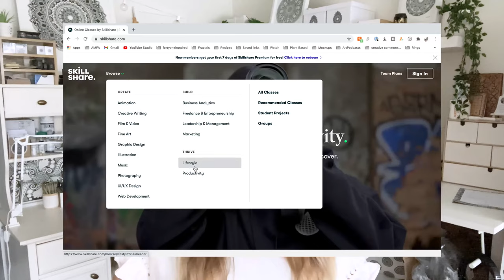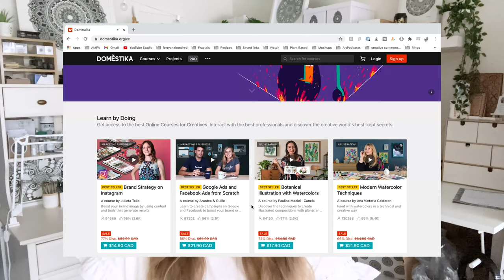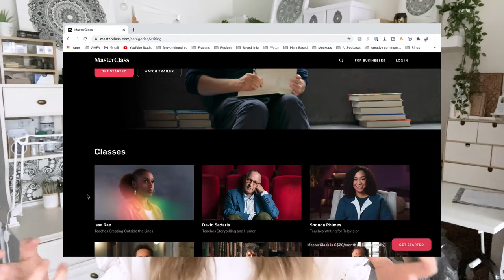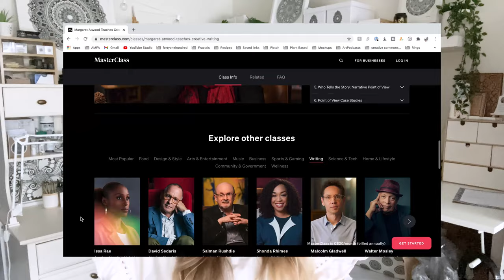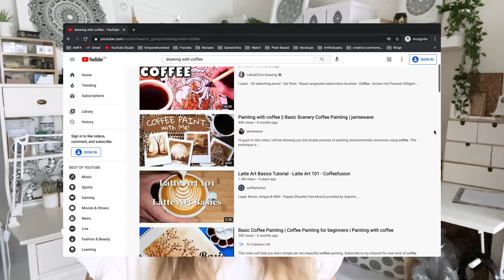SkillShare VS Domestika VS MasterClass VS YouTube - Rewiew & Comparison (artist point of view)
Reviewing online learning platforms; comparing the pros and cons between SkillShare, Domestika, MasterClass, and YouTube. Which platform has the best online classes?

As an artist, I've tried lots of different education platforms (and worked with quite a few of them too including these ones). Here are my thoughts & reviews on each platform, then ending with my favourite/s.

My experience/involvement/potential conflict of interest with these platforms:
- YouTube: I am an active weekly creator and earn ad revenue.
- SkillShare: I did influencer promotion of their platform for 3+ years.
- MasterClass: I bought their program for 1-year of access.
- Domestika: I recently created a course with them. I also continue to buy their other courses with my own money.

Amazon art supplies ✷

ARTIST BIO
"Lizzie Snow is a visual artist, working under her artist name 'fortyonehundred'. Inspired by fractals in nature, she creates contemporary explorations of the mandala and free-flowing artworks.

The mediums Lizzie engages in include original artworks, internationally commissioned murals, limited edition prints & collectables, and collaborations with select brands and artists worldwide.

Lizzie has a Master of Fine Arts degree, a Bachelor of Design degree and over 140,000 followers online. Lizzie has collaborated with brands and artists including Lululemon, Converse, Peugeot, Blunt Umbrellas, TopShop, Roy Henry Vickers, AllBirds, Whittaker’s and more.

Lizzie is a New Zealander, now based between NZ & Canada."